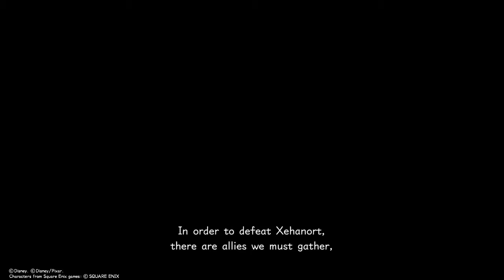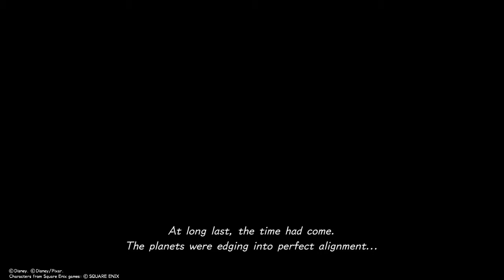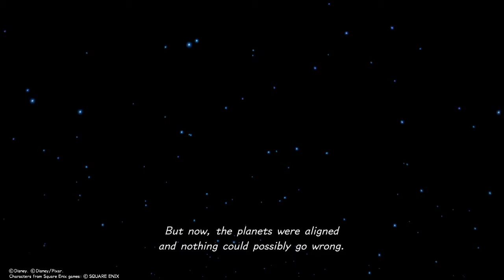kingdom Hearts III - Presentado por t3kkas (sin voz)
OTROS CANALES CHIDOS